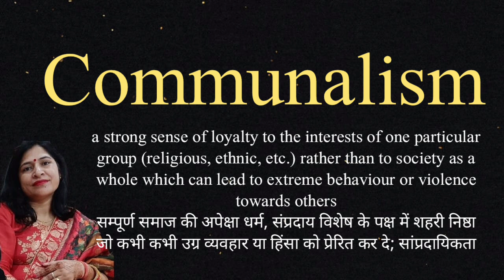Communalism meaning l meaning of communalism l communalism ka matlab Hindi mein kya hota hai l vocab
Communalism meaning
meaning of communalism
communalism ka matlab Hindi mein kya hota hai
 vocab